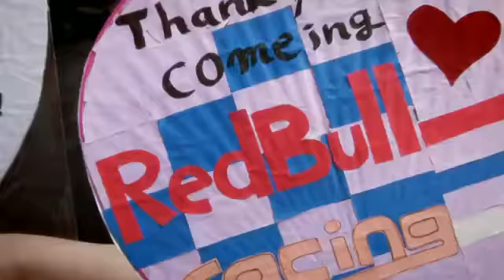The Best Of The Red Bull Running Showcar 2011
Take a trip around the globe with the best Formula One roadshow on the planet. From the India to Austria, from Australia to Singapore - check out the fastest four-wheeled spectacle on Earth.